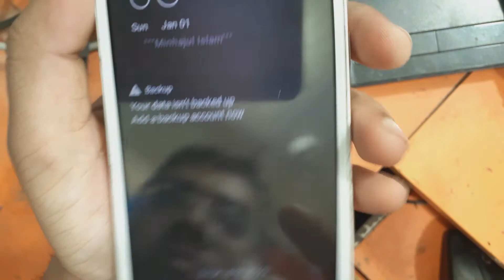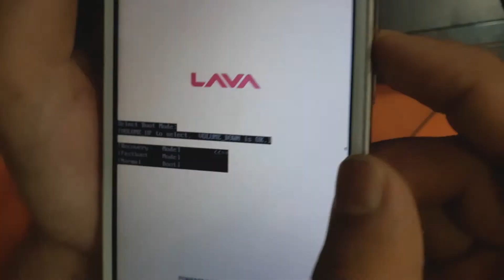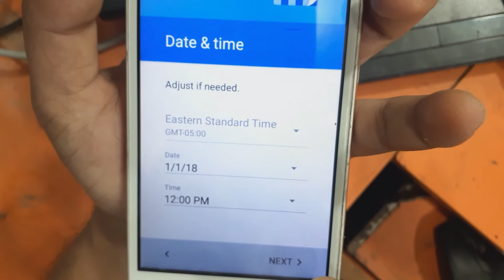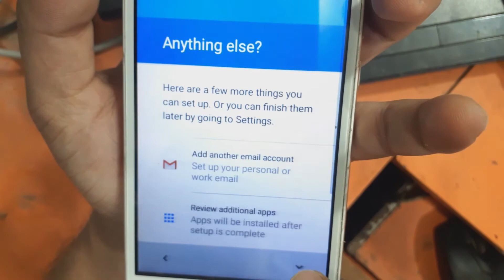Lava Iris 60 Hard Reset - Iris 60 Hard Reset Lava - Asia Telecom.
Lava Iris 60 Hard Reset Very Easy Way |
lava iris 60 hard reset factory reset forgot password
LAVA IRIS 60 HARD RESET / LUPA POLA
Lava iris 50 hard reset / lava iris 50 reboot / lava iris 50 reset factory setting
 How To Bypass Google Account Lava Iris Mobile